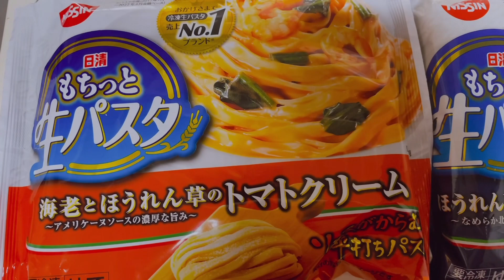【咀嚼音】(懐かし動画)パスタ食べ比べ🍝/tomato cream pasta/クリームパスタ【ASMR/EATING SOUNDS/Mukbang/モッパン/먹방】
こんにちは！たかぴといーちゃんチャンネルです。咀嚼音の動画です❣️
食べることが大好きです😋その日に食べたいな〜と思いついたものを作って食べています✨

マ・マーの冷凍パスタ食べ比べしました🍝
海老トマトクリーム🍅とほうれん草クリーム🥬のパスタを食べたんだけど、どっちも美味しかったぁ🤤最近の冷凍パスタレベル高すぎる👏✨
麺が太くてモッチモチしてて、ソースがしっかり絡んでた👍クリーム好きの私には至福の時間でした🥰❤️

Hello. Welcome to Takapitoi-chan's channel.

안녕하세요! 타카피토이 짱 채널입니다.
씹는 소리의 동영상입니다. 씹는, 콧물 등이 약한 분은 삼가 해주십시오.
꼭 채널 등록 부탁드립니다 😊